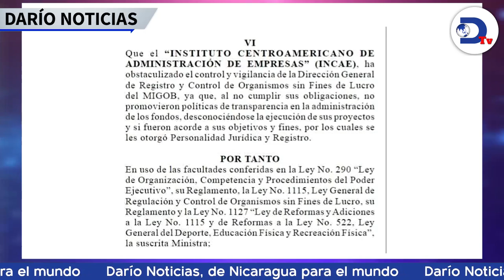Dictadura cancela y ordena confiscar al Incae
Enemigo de la educación de calidad, así se consolida el régimen sandinista al cancela y ordenar confiscar bienes del Incae. Esto y más en el noticiero de RadioDarioNi